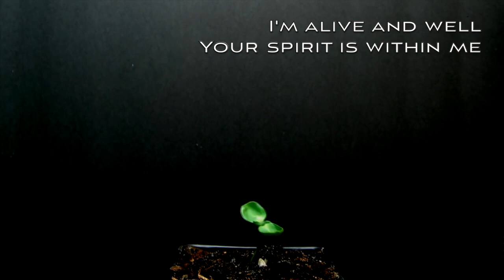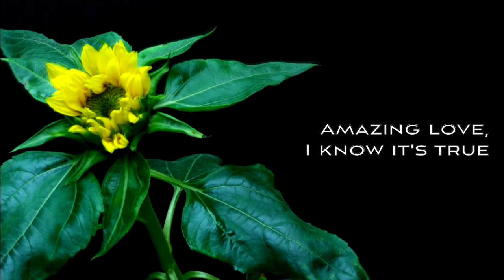You Are My King (Amazing Love)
Samantha Elliott sings from The Garden Sessions.
Recorded during Lockdown 2020.

Written by: Billy James Foote
Backing music : Loop Community

All vocals by Samantha Elliott

Song mixed and video created by Paul Elliott